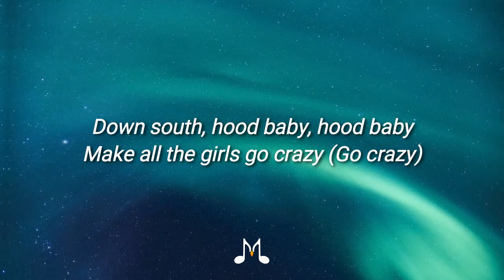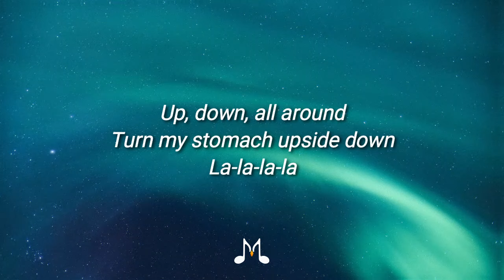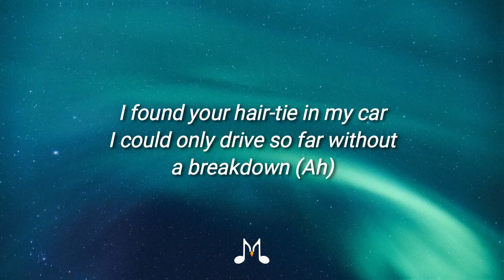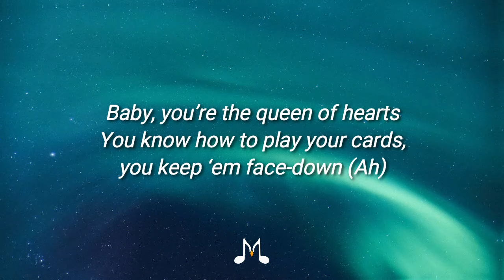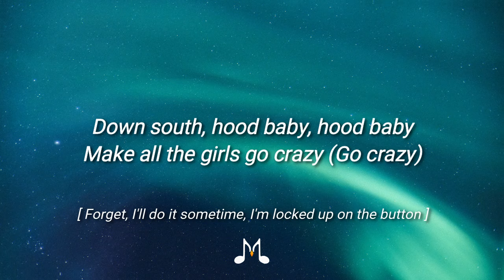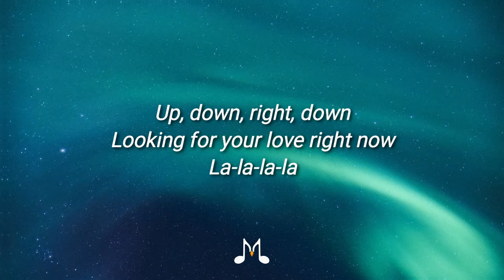Buttercup x Hood Baby x Upside Down Mashup (Full Music Lyrics) Tiktok Song 🎵 Down South Hood Baby 🎵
Lyrics:

Down south, hood baby, hood baby
Make all the girls go crazy (Go crazy)
[ Forget, I'll do it sometime, I'm locked up on the button ]

Go, go, go, go, go stupid
But you smart like an A-plus student

Up, down, right, down
Looking for your love right now
La-la-la-la
Up, down, all around
Turn my stomach upside down
La-la-la-la

I found your hair-tie in my car
I could only drive so far without a breakdown (Ah)
Baby, you’re the queen of hearts
You know how to play your cards, you keep ‘em face-down (Ah)
Ooh, I miss your face now
Lookin’ at your pictures, scrollin’ way down (Ah)
Wishing I could fix all my mistakes
I wish I could erase you
Girl, I can’t replace
You’re the one that got away (Ooh)

Girl, your energy
Feels so heavenly
Make me feel like
La-la-la-la
You a melody
Put to memory
It goes something like
La-la-la-la

La-la-la-la
La-la-la-la

Photo by Johny Goerend on Unsplash